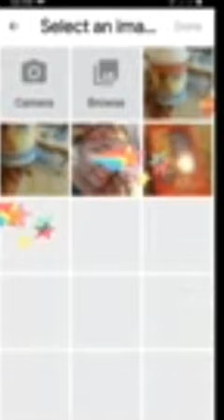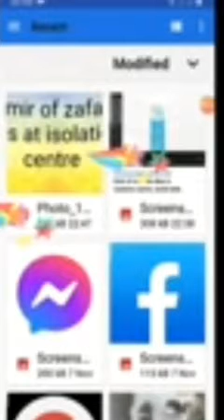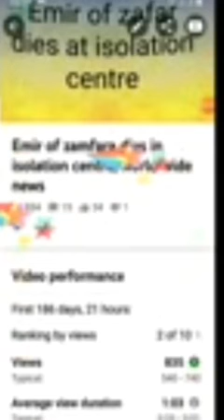🙏🏿How to add thumbnail on youtube channel